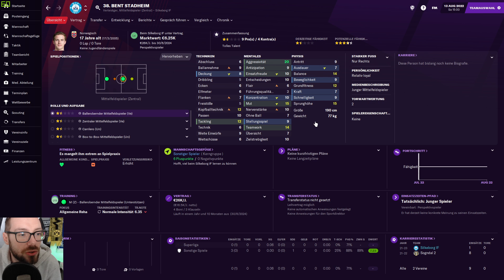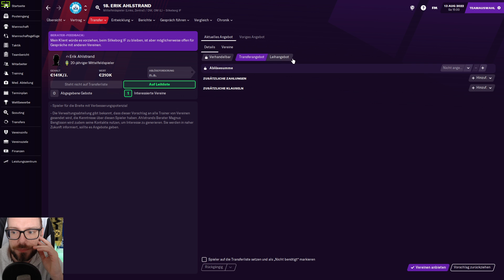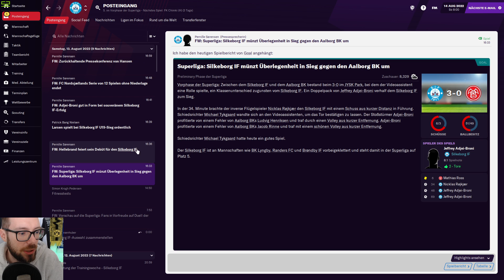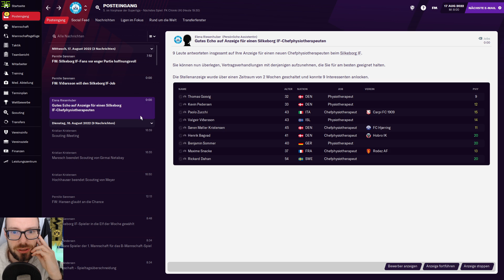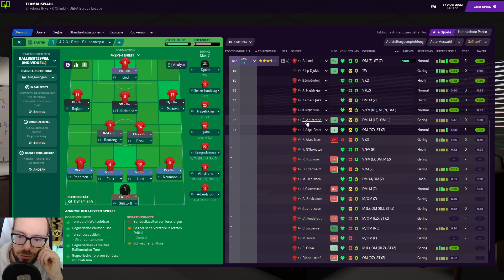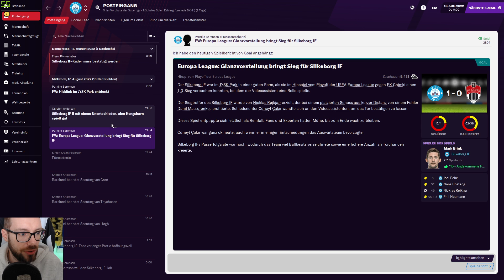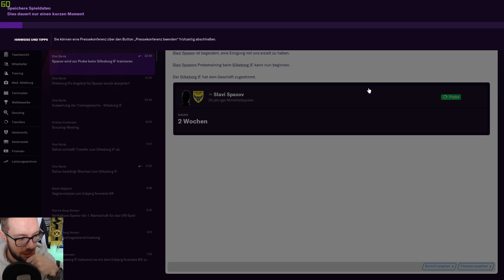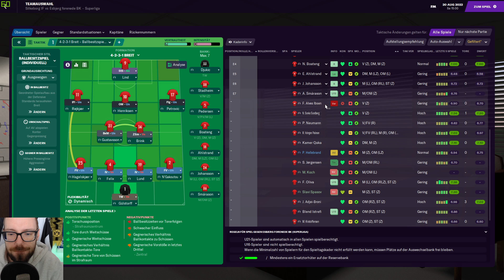Lets Play Football Manager 2021 Karriere 2 | #56 - Hinspiel gegen Chimki & Aalborg in der Liga!